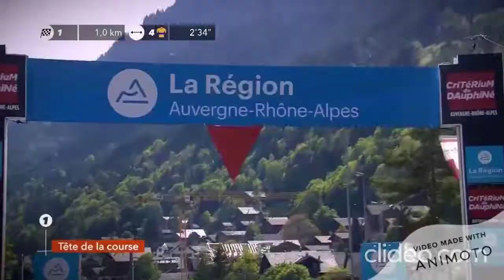La côte de Champéry (depuis Troistorrents)